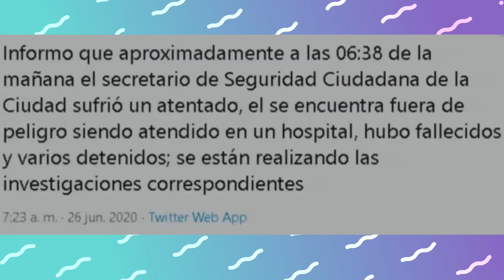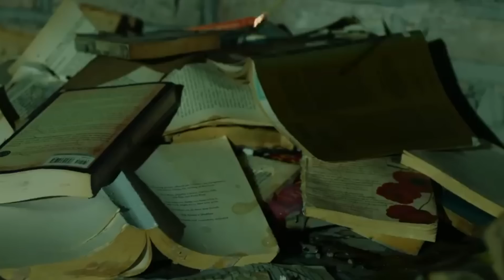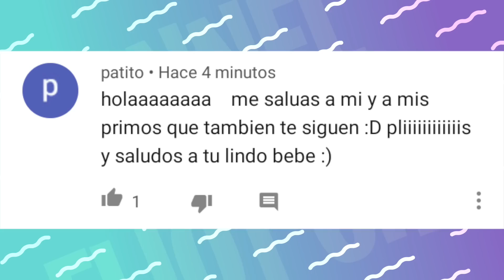RAFA ¿ENSEÑA DE MÁS?, LA OPERACIÓN DE LULU99, RAYITO Y GRECIA SE CASAN OTRA VEZ Y MÁS.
En el Trending de hoy te hablamos del supuesto embarazo de Emma Roberts, El atentado contra el secretario de seguridad, Filtran una imagen fake de Rafa Polinesio, Lulú99 se someterá a cirugía, Nuevo Challenge de Rain On Me y mucho más.